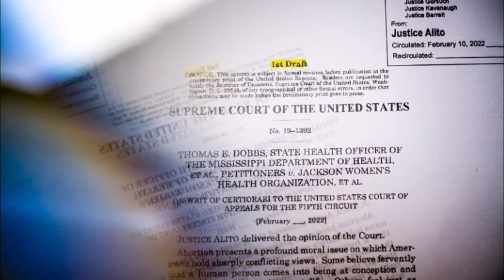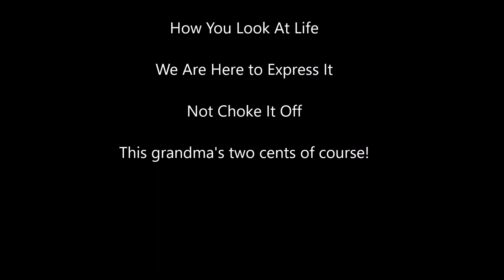The Government vs The People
💠The government vs the people is not real.  The people are in charge and in the end it must bow to the majority of the thinking of the people.
It all boils down to judgment. How will you judge?
It's Pride and Hubris - which always comes before a fall - it's vanity.
Common Sense tells us this does not work and only harms self.
Vanity has no place in affirming life. It sucks it right out.
People affirm life - that's what we do - unless we are NOT thinking of course.
We're the People.
We take a lickng and keep on ticking - nothing stops us.
We KNOW. I AM is a being. I AM is love. I AM is all power.
My two cents of course!!
Music - Rolling Stones - You Can't Always Get What You Want - Performed by Phillipe Menard

✅ Affairs of the Heart?  Let's Deal With It - Spiritually